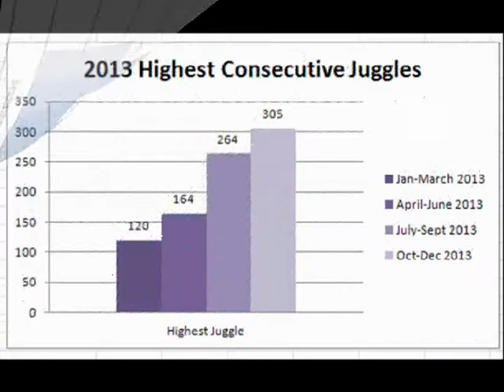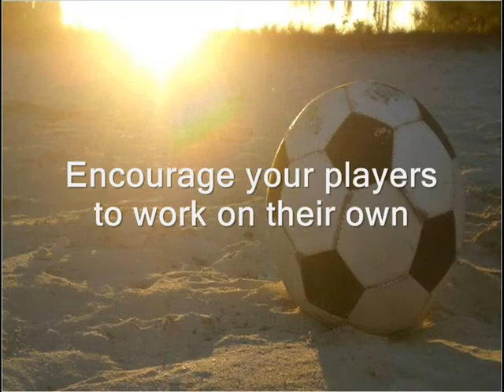Youthsoccer101 Home Skills Training With Tracking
8 video skills sessions to follow at home.  Record your workout session online and follow the progress of your teammates.  Coaches, players & parents can view the workout data of the entire team in real time.